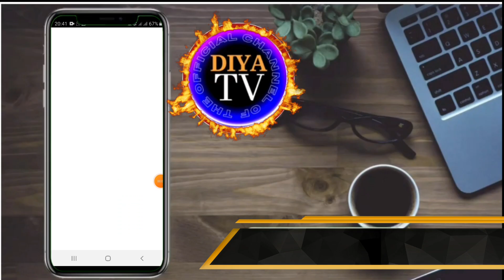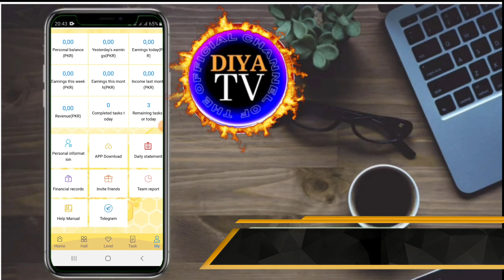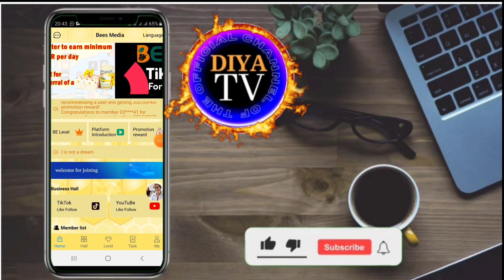New earning app | Bee earning app | be app withdraw proof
free jazzcash Atm

snack video.id

5g cloud earning app
,5g cloud app,
5g cloud earning app review,
5g cloud app real or fake,
5g cloud earning new app
,new earning app today,
5g cloud app review